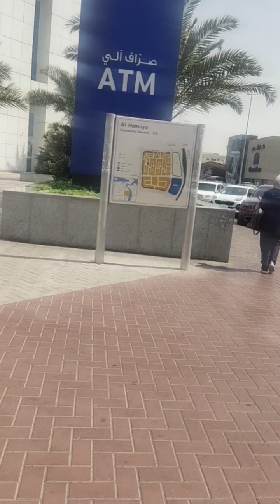dubai ka khubsurat najara Kalapatharalam786🧡🧡🧡 #@